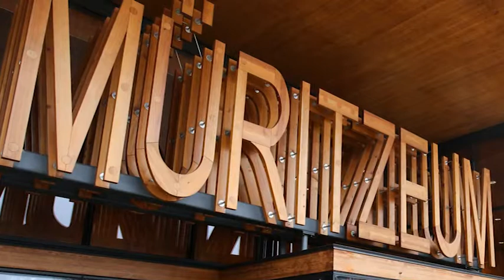Museumsführer vom 11.01.2019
Ohne Frage - die Museen unseres Landes sind immer einen Besuch wert und bei all der Vielfalt weiß man manchmal gar nicht, wo eigentlich zuerst hin. Um Ihnen die Auswahl etwas zu erleichtern möchten wir Ihnen ein paar interessante Museen vorstellen, die sich sicherlich über einen Besuch freuen würden.